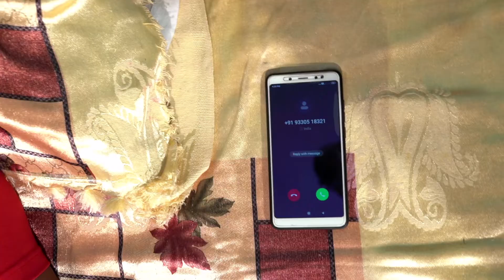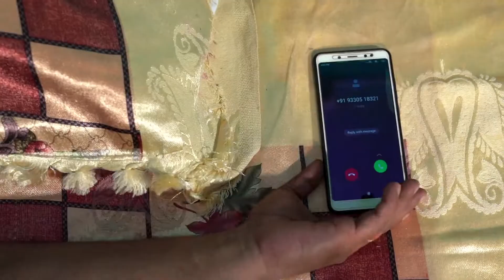extramarital affair | ACHENA PREM | অচেনা প্রেম | adultery | betrayal | duplicity | cheating|falsity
অচেনা প্রেম
ACHENA PREM
THE EARTH PRODUCTION
BANGLA ROMANTIC WEBSERIES
HERE IS MOST AWAITED BENGALI WEB SERIES  ACHENA PREM
THE EARTH PRODUCTION PRESENT
PRODUCED BY--- TUHIN KUMAR
DIRECTED BY-- SUSMIT MONDAL
MUSIC DIRECTOR-- SUSOBAN TARAFDAR
SINGER - SUSHOBHAN TARAFDAR
CAST - TUHIN KUMAR, SIMRAN,RIMA,DOULAT,
ASHOK, JAMAI & OTHERS
  CREW DETAILS ;
EXECUTIVE PRODUCER - MANIK ROY
STORY-- M SUSMIT
SCRIPT-- M SUSMIT
SCREENPLY-- M SUSMIT
DIALOGUE-- M SUSMIT
MAKE UP & HAIR -  VIKI
DOP - SAIKAT SENGUPTA
CHIF ASST DIRECTOR--DOULAT RAHMAN
ASSISTANT DIRECTOR - DAULAT RAHMAN
LIGHT - ASHOK ENTERPRIZE
LIGHT MAN - SWAPAN, MONA, DILIP, PALTU
TROLLY - SUMAN, SOURABH
PRODUCTION MANAGER- SUBHENDU
CAR--RAJU DA, SHYAM
EDITED BY-- M SUSMIT
COLOURIST-  M SUSMIT
EDIT HOUSE- JOY MAA TARA STUDIO
DUBBING STUDIO- SARGAM STUDIO
SOUND RECODIST- KRISHANU
DUBBING ARTIST - RIMPA,
LOCATION - MANDARMONI,  MOUSUNI ILAND, DOOARRS NORTH BENGAL,

Thanks to all
our other film
THE EARTH PRODUCTION